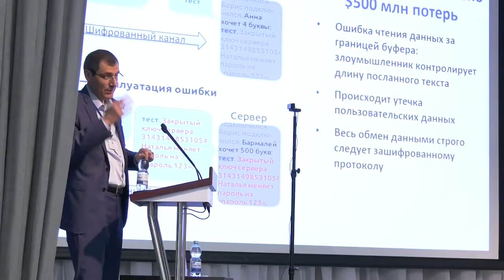На передовой науки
В Доме учёных прошла конференция по фотонным компьютерам. Свои доклады представили ведущие учёные ядерного центра, МГУ имени М.В. Ломоносова, Института нанотехнологий микроэлектроники РАН, Института прикладной физики РАН, Самарского национального исследовательского университета имени академика С.П. Королёва, НИЦ супер-ЭВМ и нейрокомпьютеров, других вузов и организаций.